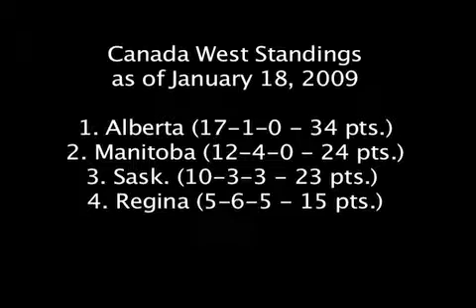CIS Womens Hockey This Week